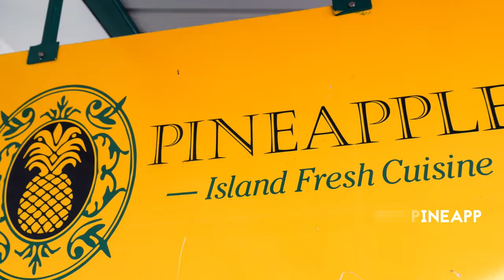exploreislandofhawaii - Pineapples Restaurant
From its humble beginnings in 1913, through its incorporation in 1922, the legacy of the founder of our company, Yoichi Hata, continues into the 21st century. Yoichi Hata immigrated to Hilo, Hawaii in the late 1800’s. His wife Naeko later joined him, and in 1913, they started a “mom and pop” operation and began to wholesale products out of their warehouse/garage. Yoichi transformed a modest backyard operation on the Big Island of Hawaii into a prolific statewide network. They had ten children, of whom five were instrumental in developing the family business. Russell Hata, Yoichi’s grandson, is the current Chairman of the Board and CEO.